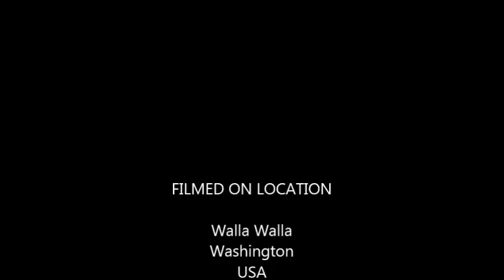Thanksgiving Ride with Allegro Cyclery